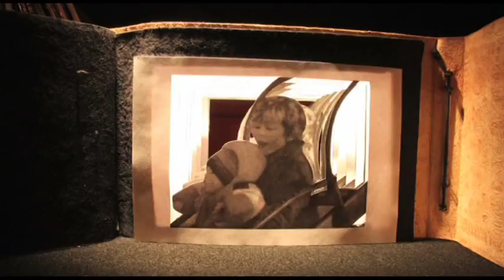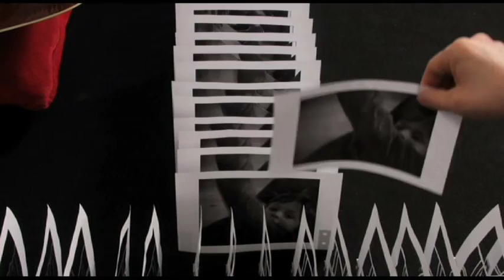ROTTEN FLOWERS di Virgilio Villoresi e Luca Barutta – Paolo Saporiti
Brano: Rotten Flowers
Artista: Paolo Saporiti
Regia: Virgilio Villoresi e Luca Barutta

MyGeneration Nickelclip 2010 - IV Edizione